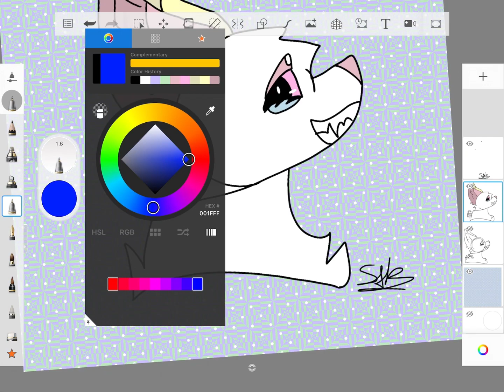speedpaint — xaoc!! (crappost)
i dont own the background music!!